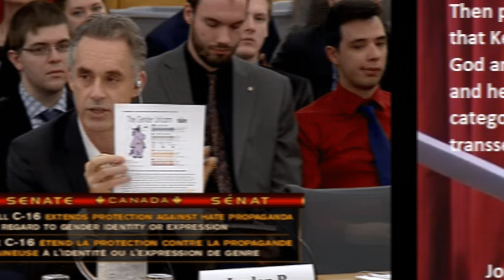Why was Jordan Peterson in a Coma? || Hannah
Jordan Peterson has seemingly disappeared lately, where has he gone?

Hannah's Twitter- @HannahReloaded